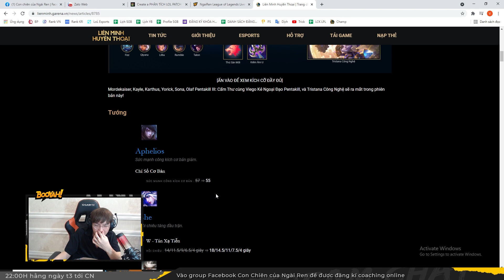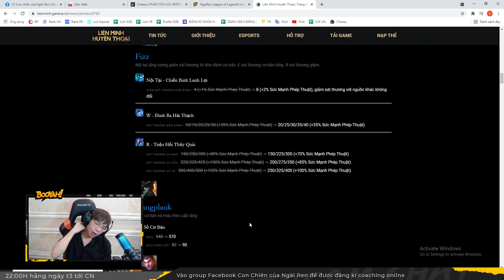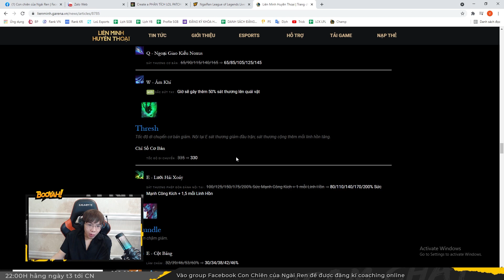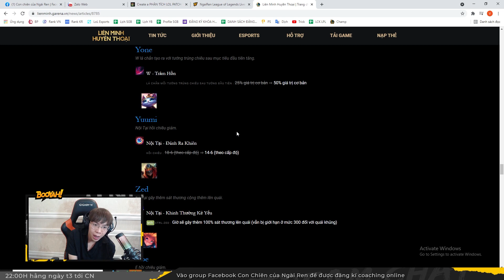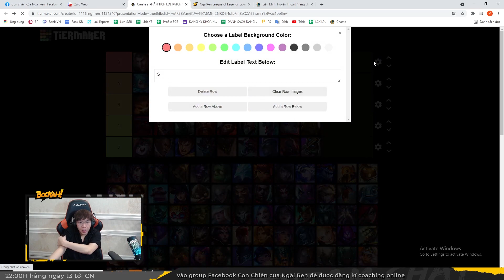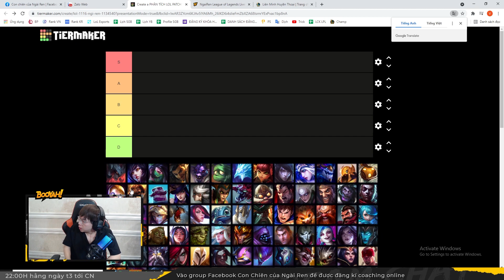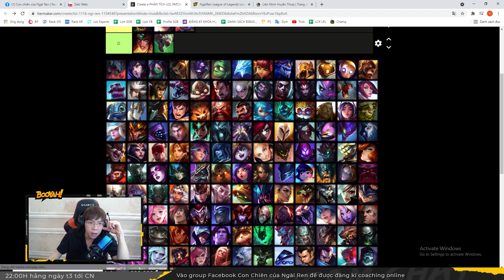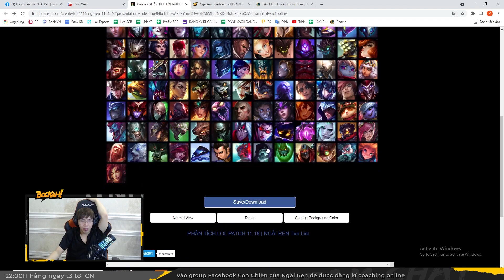PHÂN TÍCH PATCH 11.18 - SỰ TRỞ LẠI CỦA SUPPORT BUFF - XẾP HẠNG TƯỚNG MẠNH Ở META HIỆN TẠI | NGÀI REN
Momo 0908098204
VCB : 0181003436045 NGUYEN VAN TRONG CHI NHANH NAM SAI GON